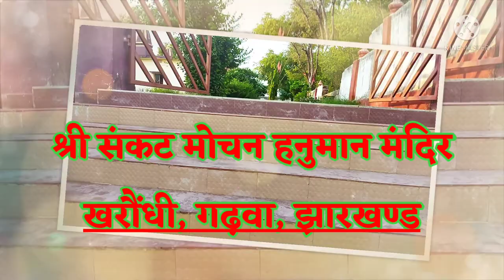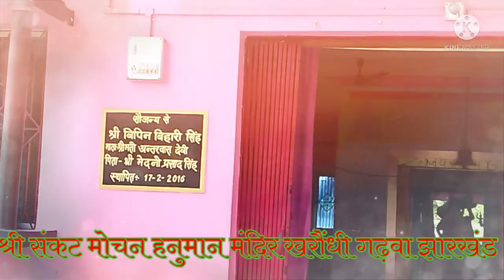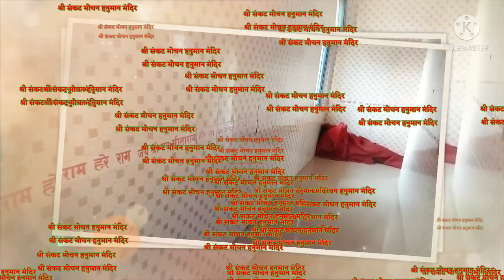Shree Sankat Mochan Hanuman Mandir kharoundhi Garhwa Jharkhand shri ram janki baithe hai mere sine m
Shree Sankat Mochan Hanuman Mandir kharoundhi Garhwa Jharkhand
नहीं चलाओ बाण व्यंग के ऐह विभीषण
ताना ना सेह पाऊं, क्यों तोड़ी  है यह माला,
तुझे  ए  लंकापति बतलाऊं
मुझ में भी है तुझ में भी है, सब में है समझाऊं
ऐ लंका पति विभीषण ले देख मैं तुझ को आज दिखाऊं

श्री राम जानकी बैठे हैं मेरे सीने में,
देख लो मेरे मन के नागिनें में ।

मुझ को कीर्ति न वैभव न यश चाहिए,
राम के नाम का मुझ को रस चाहिए ।
सुख मिले ऐसे अमृत को पीने में,

अनमोल कोई भी चीज मेरे काम की नहीं
दिखती अगर उसमे छवि सिया राम की नहीं

राम रसिया हूँ मैं, राम सुमिरन करू,
सिया राम का सदा ही मै चिंतन करू ।
सच्चा आंनंद है ऐसे जीने में श्री राम,

फाड़ सीना हैं सब को यह दिखला दिया,
भक्ति में हैं मस्ती बेधड़क दिखला दिया ।
कोई मस्ती ना सागर मीने में,
shri ram janki baithe hai mere seene mein,
dekh lo mere dil ke nageene mein.
mujhako keerti na vaibhav na yash chaahie,
raam ke naam ka mujh ko ras chaahie,
sukh mile aise amrt ko peene mein,

raam rasiya hoon main, raam sumiran karoon,
siya raam ka sada hee mai chintan karoon,
sachcha aanand hai aise jeene mein,

phaad seena hain, sab ko ye dikhala diya,
bhakti mein mastee hai, sabako batala diya,
koee mastee na, saagar ko meene mein,

New bhakti songs
Dj bhakti songs
Kharoundhi Mandir kariwadih
Hanuman Mandir kharoundhi
Shree Ram Janki baithey hai mere sine me remix